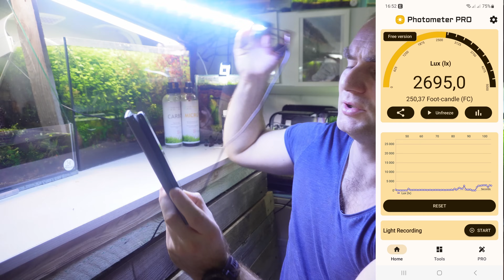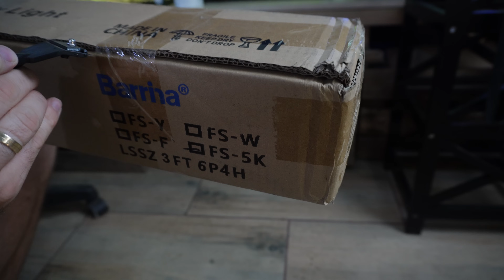Tani sprzęt z Chin 🔍 🐟🌿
|   Wsparcie kanału (sms, blik, przelew od 1 zł) :
Czy tani sprzęt może konkurować z droższymi markowymi produktami? W moim najnowszym filmie na kanale o akwarystyce, wchodzę w świat tych pytań, prezentując porównanie taniego sprzętu do akwarystyki z droższymi odpowiednikami!
🐟 Tani oświetlenie akwarium: Jakie są jego zalety i wady w porównaniu z lampami wysokiej jakości?
🌿 Tani filtr do akwarium: Czy tanie filtry radzą sobie równie dobrze co ich droższe odpowiedniki?
🍃 Tani karmnik dla ryb: Czy warto zainwestować w droższy model, czy tani sprzęt też może spełnić swoją rolę?
Przeanalizuję każdy z tych elementów, prezentując różnice i podkreślając, co warto wziąć pod uwagę, decydując się na zakup sprzętu do akwarystyki.
Jeśli interesuje cię świat akwarystyki i chcesz dowiedzieć się więcej o tanim sprzęcie, który może być równie skuteczny, to ten film jest dla ciebie!